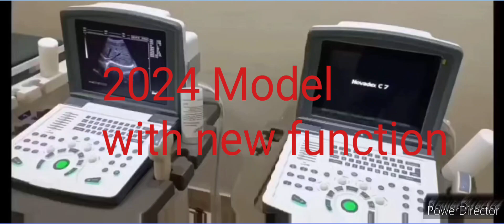15 January 2024